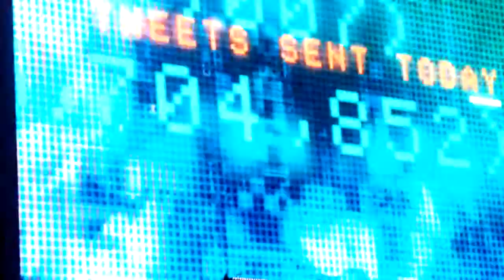Def Leppard-Armageddon It-Denver CO-6-25-14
hjhh